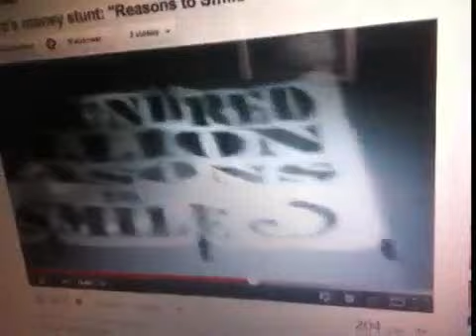The Warehouse Copenhagen - vlog #5 - 8th June